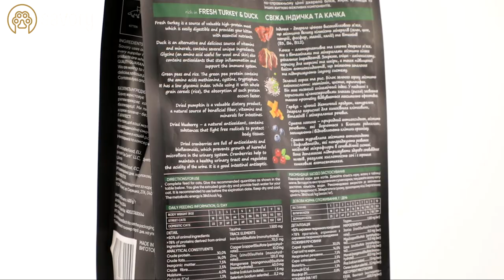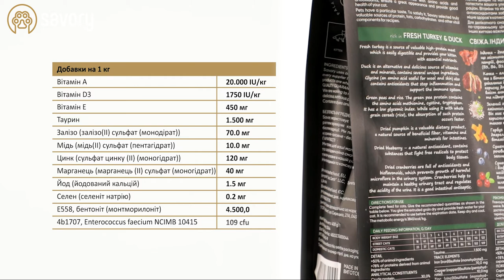Savory корм холистик для привередливых кошек